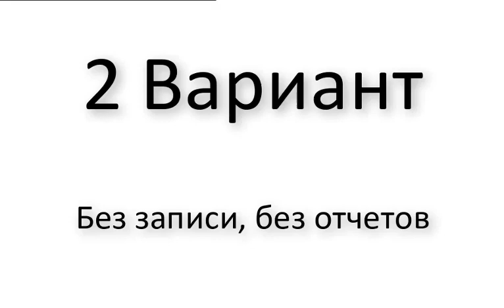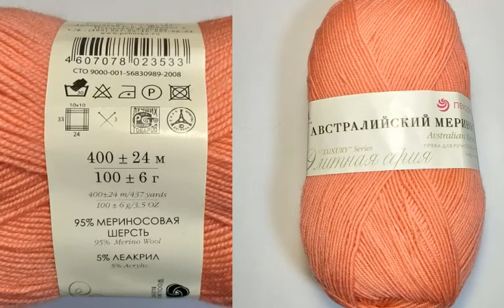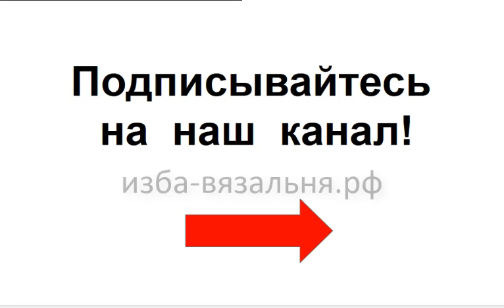Марафон машинного вязания дизайнерской безрукавки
Чтобы принять участие в марафоне по вязанию на вязальной машине дизайнерской безрукавки, выбирайте тариф участия

Безрукавки вяжут в основном с косами  или очень  простыми.

Мы предлагаем:
- Обучение с нуля новичков он-лайн на любых вязальных машинах: